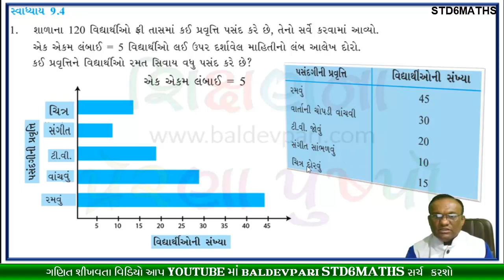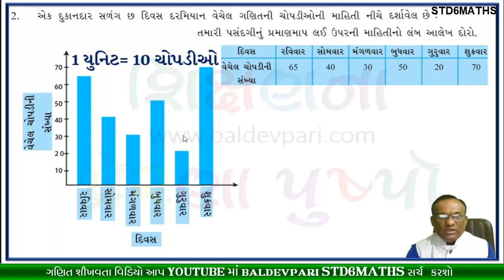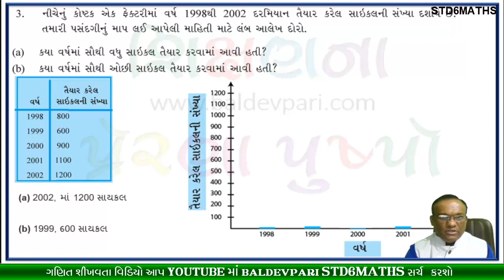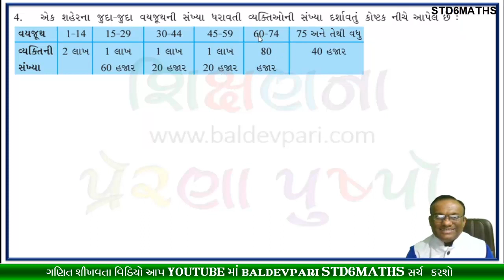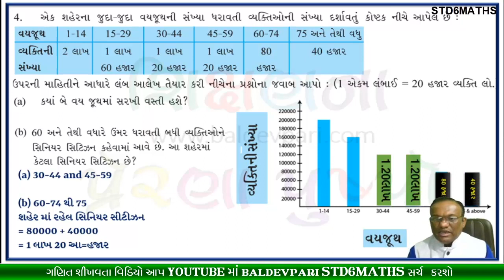STD-6 MATHS CH-9 Part-5 Data Handling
નમસ્કાર મિત્રો

/playlist?list=PLyeDqv0HTMO1nGnJ3jKClF60vKKGqT6kF

ઝડપી ગુણાકાર અને વર્ગ કરવાની ટ્રિક-1